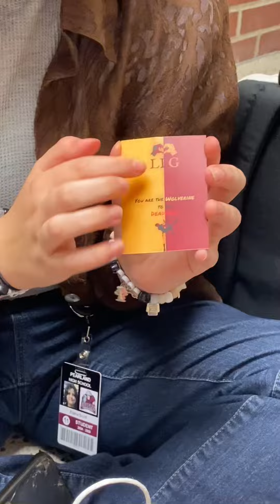James birthday unboxing (because insta won’t let me post it…)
Happy birthday jamey birthday day hope you’re doing great and happy 😃 hope to hear 👂 your birthday message soon love you lots and lots of love 💕 have an extra one 1️⃣ million love ❤️ love to see you guys have fun love yyyyyy